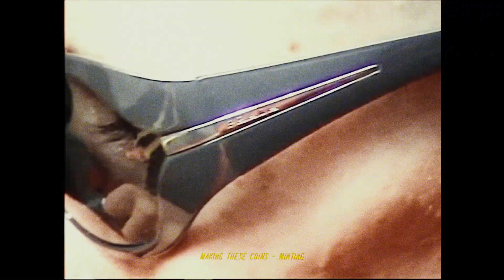[FREE] OBLADAET + WHITE PUNK + KAI ANGEL + 9MICE + SUPERTRAP TYPE BEAT - GLOBAL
FREE FOR NON PROFIT/ Бесплатный для некоммерческого использования